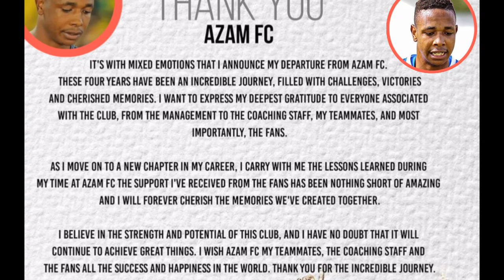🔴livenews HAPAKALIKI AZAM FC ,DUBE AWAPA 'THANK YOU' AZAM FC UMEONA NI BALAA NA NUSU!!!